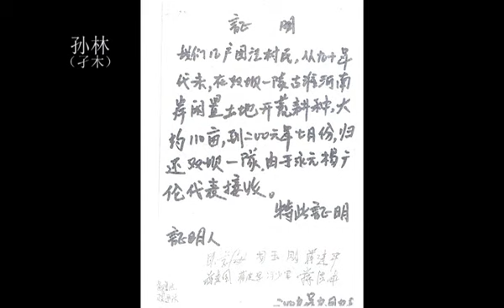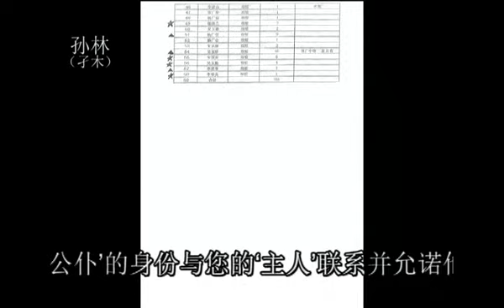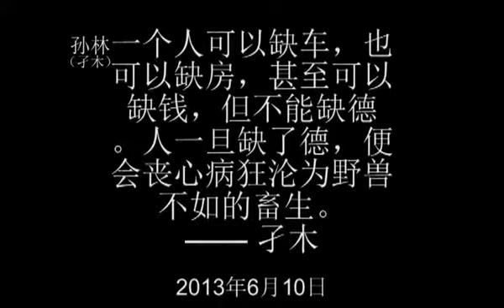孙林（孑木）：坟墓也可索钱？